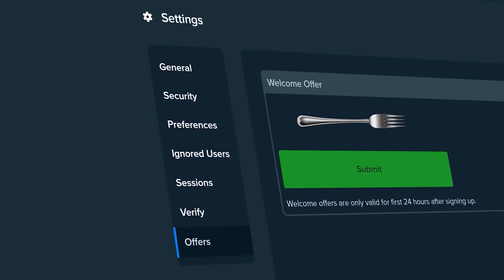WE BROUGHT $70,000 TO SWEET BONANZA AND IT DID NOT DISAPPOINT!!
today we're on sweet bonanza and we did a $50,000 bonus buy! sweet bonanza went crazy today with the bonuses, i hope you guys enjoy this one! sweet bonanza is such an OG slot and it blew past our expectations for this session.